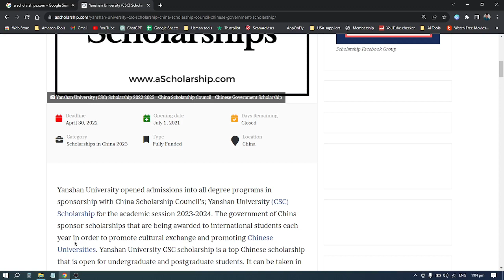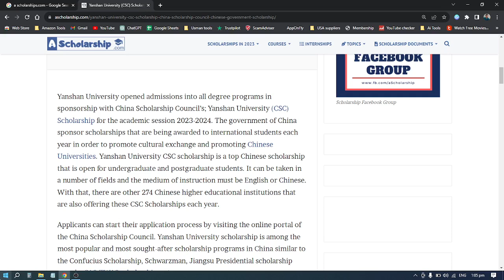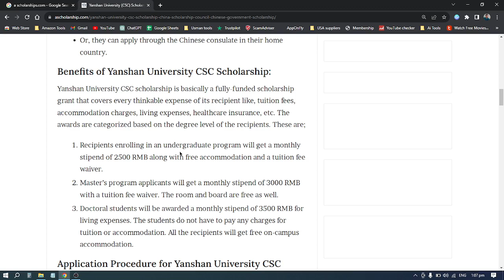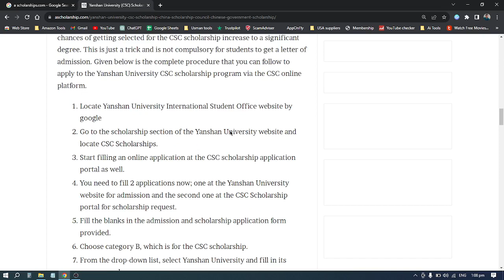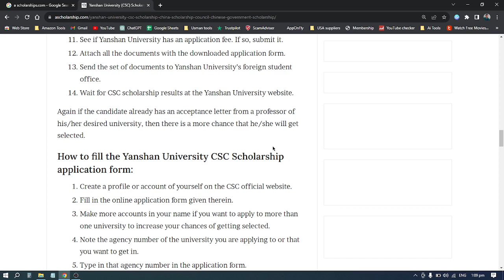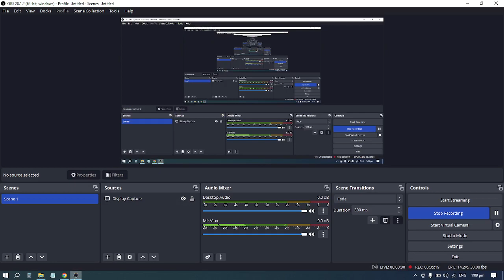Yanshan university scholarships